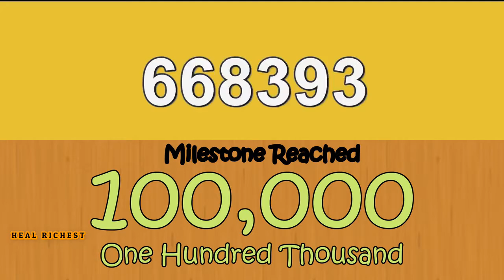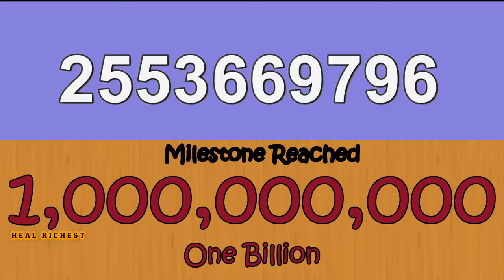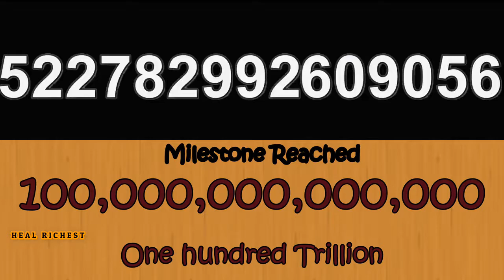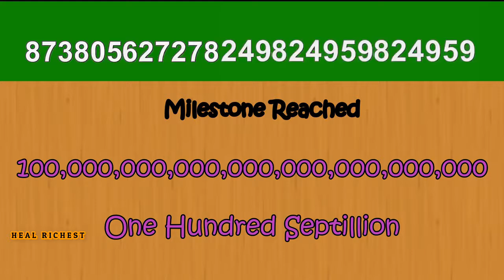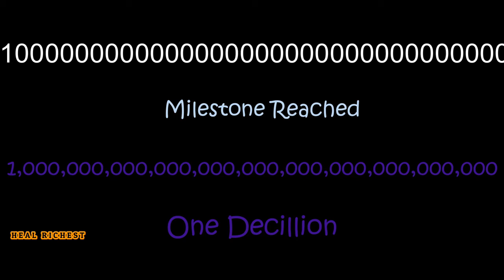HEAL RICHEST: 1 To 1 Decillion Biggest Numbers Counting (A Billion and Billions) - HARD TO COUNT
Hi, guys if you are here that means that you have watched our video, please help us share this link with your friends and families, and if you are new to our channel please don't forget to subscribe and press the bell notification, like and comment. Please help us reach 10ksubs.